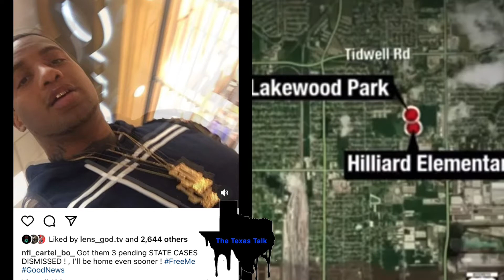NFL cartel bo will be out soon after getting arrested for a music video